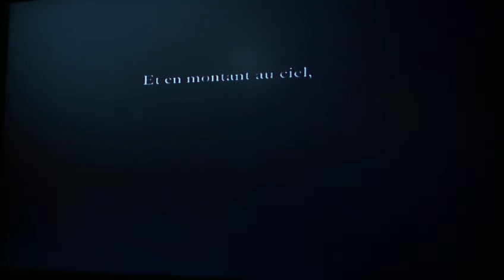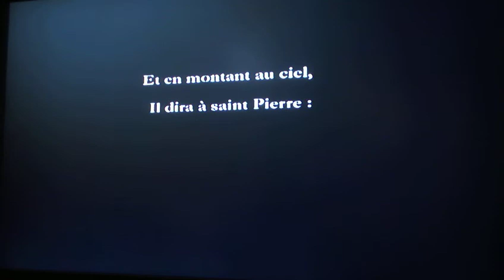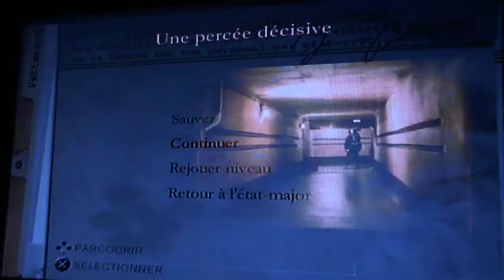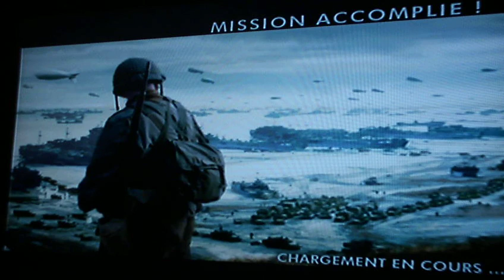gulf Gaming :M.O.H.(en première ligne)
un gulf Gaming avec pour thème le Débarquement de Normandie .
Eh ouais on retourne sous le feu des mitrailleuses et des obusiers allemands